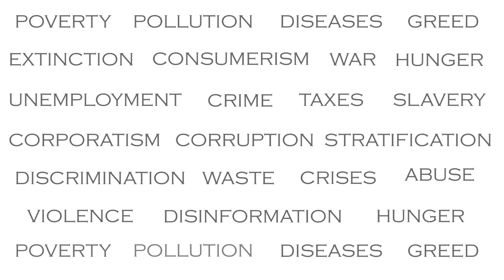Il est temps de changer (Vost-FR)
Il est temps de changer le paradigme actuel.

Vidéo sous-titrée en Français.

Actualités tristes et décevantes, situation écologique catastrophique, pouvoirs éphémères,(...), il est temps de changer et nous avons quelque chose à vous proposer.

Pour une Économie Basée sur les Ressources, la réalisation de The Venus Project et la direction vers une Civilisation 2.0

Vous souhaitez vous rapprocher du Point de Contact (POC) France ou d'un autre pays ?